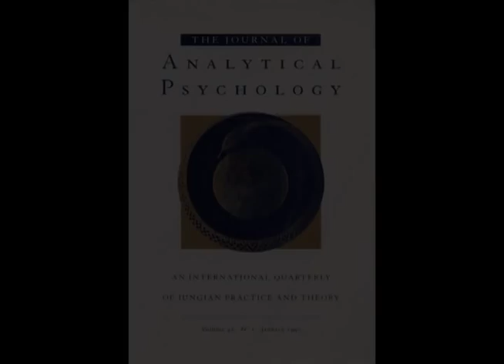John Beebe in discussion with Beverley Zabriskie - 'on Jung's Red Book'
Part 3 of the Interview with John Beebe on Integrity, Homophobia and Jung's Red Book. Interview for the Journal of Analytical Psychology with Beverley Zabriskie.